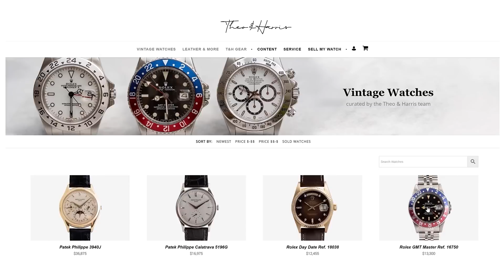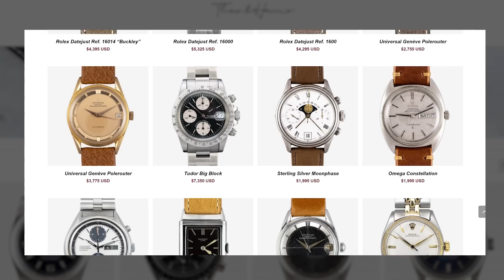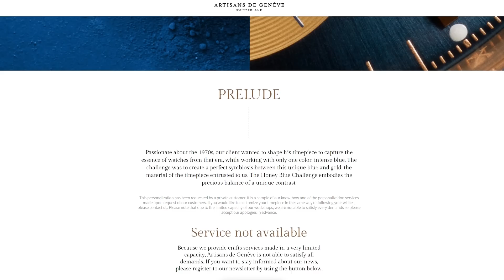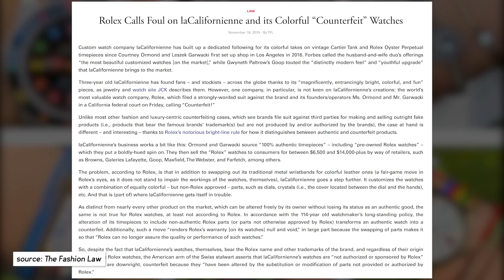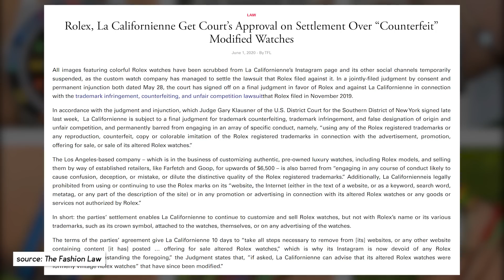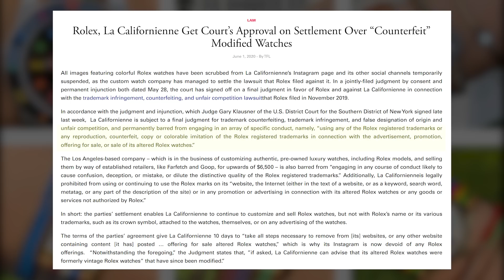"Fake Rolex" Company Sued! The Reason Might Shock You...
Rolex sued this company, La Californienne, for reproducing vintage watch models, but was it justified? Was the company really making fake watches or just re-purposing? Their reasoning might shock you...

Rolex is the biggest watch brand in the world, and as such, they can take on whoever they want. Take the case of La Californienne, a vintage watch modification company who would "re-purpose" vintage Rolex models with brightly colored dials and straps and sell them. The Crown promptly sued them, and they may have gone a bit too far in the process.

Essentially, the brand bought up a ton of vintage Rolex and Cartier models and re-purposed them, taking them apart and re-coloring their dials or otherwise changing them into something more vibrant and, frankly, fun. It wasn't everyone's cup of tea, but it was still a respectable bit of work involved. And of course, they weren't the only customizer of Rolex watches.

Rolex argued that La Californienne was counterfeiting Rolex watches, and thus infringing on their trademark. And of course, they then argued that they could not stand behind their product anymore. This is extra funny, of course, because they don't stand behind any of their vintage watches without replacing dials, hands, and bezels anyway. The one compelling-ish argument they make is that the brand was using their trademark to confuse or otherwise deceive consumers. This holds no more water than arguing the same is true of all vintage watch dealers.

So why? Our best guess is that, because of when the suit was filed, it was around the time that the brand would've been planning their new colorful dialed Oyster Perpetual line released this year. Chances are, Rolex looked at La Californienne as a potential roadblock in the way of them owning the market for colorful versions of their own watches. Its absurd to think that Rolex would ever have to compete for the sale of their own watches, but this is really the only reason we can think of that they targeted this relatively small company specifically and none of the other customization companies.